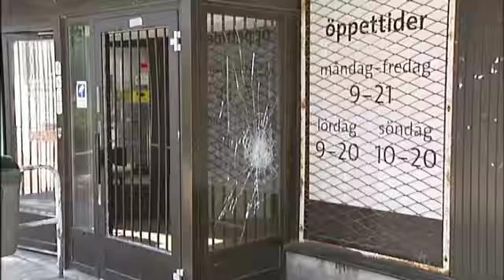EXTRA: Grovt kriminella gäng bakom upplopp och anlagda bränder i Göteborgs förorter(2009)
De upplopp och anlagda bränder som genomfördes i Göteborgs förorter hösten 2009, styrdes av grovt kriminella gäng och nätverk som gav order till ungdomar. Detta avslöjar SVTs Aktuellt efter att ha granskat hemligt polismaterial.
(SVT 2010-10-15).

-Vi förväntade oss att vi hade att göra med ungdomar som var arga på samhället i stort och förbaskade på polisen för att vi var i deras område.
Men vi hittade kopplingar till kriminella gäng och det var ingenting vi hade förväntat oss, säger poliskommissarie Bertil Clesson.

Olika stadsdelar tävlade i att visa sig "starkast" genom att anlägga bränder, förstöra egendom och sedan attackera blåljuspersonal med stenar och hot. Inte mindre än 22 gånger brann det på Fiskväderstorget i Biskopsgården under förra året.

- Det märkte vi genom vår spaningsverksamhet. Gängen styrde och ställde och företrädesvis i ett område, Biskopsgården, där man talade om för ungdomar vad de skulle göra och hur de till exempel skulle attackera polisen, säger Bertil Clesson.

Micael Björk, docent i sociologi i Göteborg, menar att gängen tjänat på den ökade otryggheten i förorterna och profiterat på rädslan.

Den ökade polisnärvaron störde dock gängens ekonomiska intressen (läs narkotikahandel och utpressning) och gängledarna gav då order om att upphöra med bränderna.

Fyra gängmedlemmar i området har efter upploppen gripits av polisen och dömts för vapenbrott, narkotikabrott m.m.

ArgSvenne: Hur kommer Sverige se ut om ca 15-20 år?